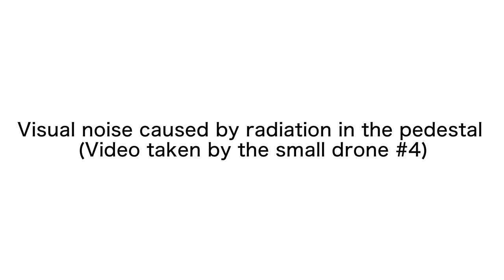Visite du réacteur 1 de Fukushima Daiichi par un drone - 14 mars 2024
Le 14 mars 2024, une deuxième investigation (suite à celle du 28 février 2024) a eu lieu dans l'enceinte de confinement du réacteur 1 (partie non submergée) grâce à un mini drone muni d'une caméra.

Source : www4.tepco.co.jp